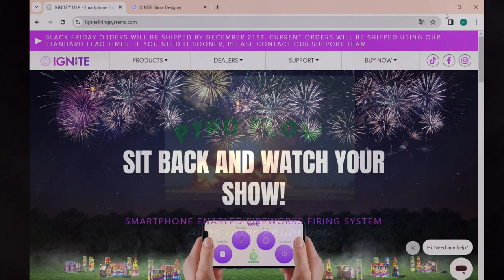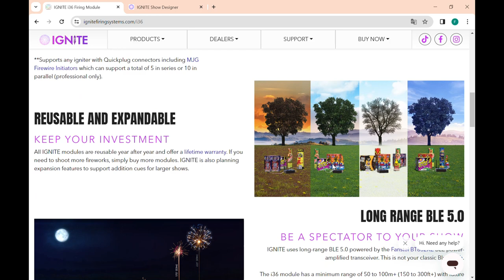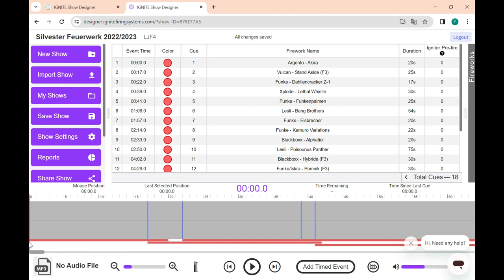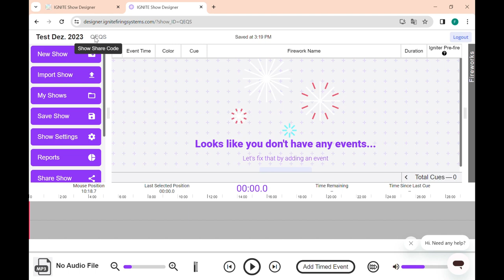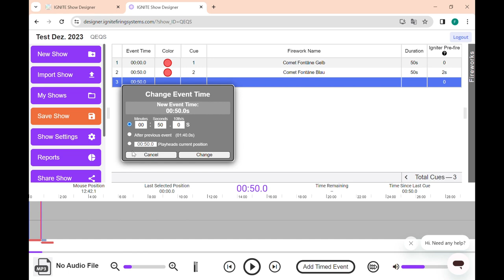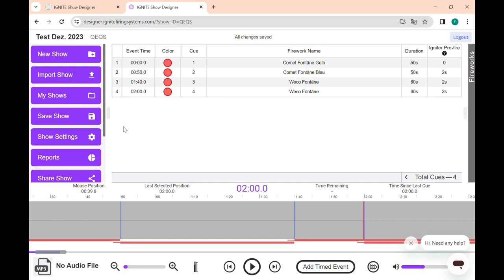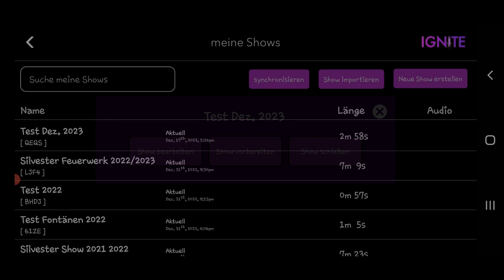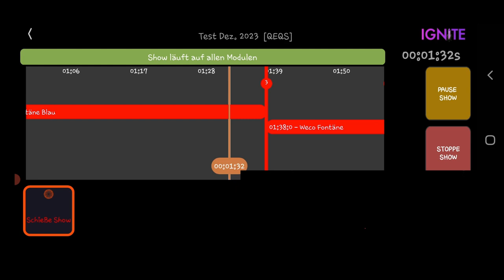Ignite i18 Zündanlage Teil 2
Moin moin Pyros,

heute gibt es endlich das Video zu meiner Zündanlage "Ignite i18".
Leider musste ich zwei Teile daraus machen da es sonst viel zu lange gewesen wäre.

oder
Pyroland:

Ich würde mich über eure Unterstützung sehr freuen